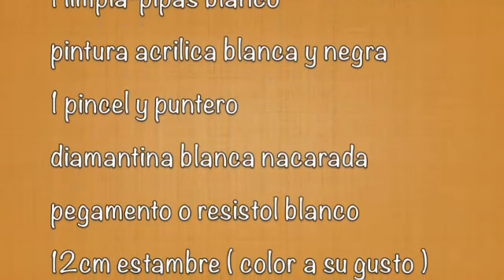Esfera De Osito De Nieve (( Foco Navideño ))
hoy les traigo una linda manualidad, reciclando focos y elaborando diseños para hacerlas en esferas, espero sea de su agrado y mil gracias por la visita y los espero en el siguiente video ^_^